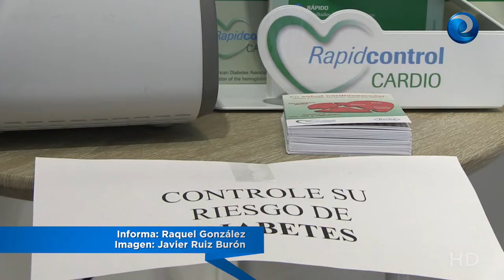Andalucía dice no a la atención farmacéutica domiciliaria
Andalucía no contempla la atención farmacéutica domiciliaria, contrariamente a lo que sí plantea el proyecto de Ley de Farmacia de la Comunidad de Madrid. Así lo ha puesto de manifiesto la consejera de Sanidad andaluza, Marina Álvarez, durante su intervención en el foro sanitario celebrado este viernes, precisamente en Madrid.